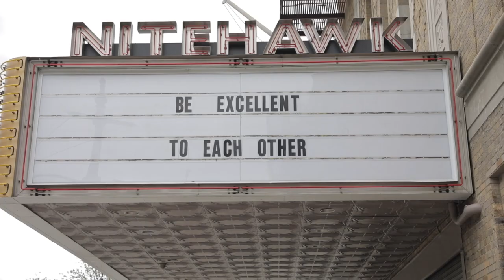Bring Back Brooklyn (Short Version)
Visit the Bring Back Brooklyn Fund to support your local businesses — it's the Brooklyn Way!
BringBackBrooklyn.org

Brooklyn has never seen a crisis like this before. The COVID-19 pandemic has impacted everyone, decimating our entire community especially the neighborhood businesses that we rely on. These are the businesses that fuel our daily lives. From our morning coffee, daycare, and gyms to local retailers and restaurants — the ones that make Brooklyn, BROOKLYN — a world-renowned expression of craft, diversity, food, design, innovation, and entrepreneurship.

Our local businesses are in trouble, and NOW they need our support to survive. . . before they are gone forever.